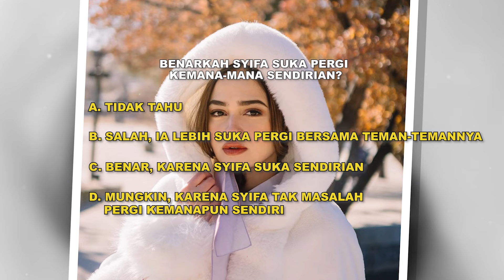Syifa Hadju Ngaku Bahagia dan Berani Jalan Sendirian Kemana-Mana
Syifa Hadju kian menjadi sorotan setelah mengumumkan kabar putus dari Rizky Nazar. bahkan saat dirinya pergi jalan kemana-mana sendirian yang turut dikomentari oleh netizen. Padahal Syifa senang bisa jalan kemana pun seorang diri. Lantas benarkah Syifa kini suka menyendiri?